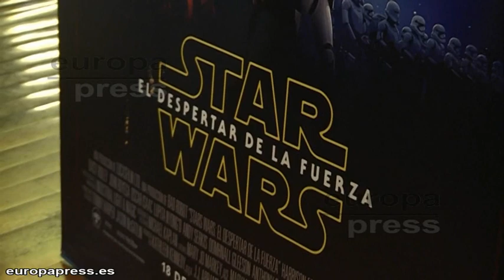Iglesias (Podemos) acude a la proyección de 'Star Wars'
El candidato de Podemos a la presidencia del Gobierno, Pablo Iglesias, ha asistido junto a la candidata al Congreso de los Diputados por Madrid, Tania Sánchez, y otros candidatos de la formación a la proyección de la película 'Star Wars: Episodio VII - El despertar de la Fuerza' en unos cines de Madrid durante la jornada de reflexión.